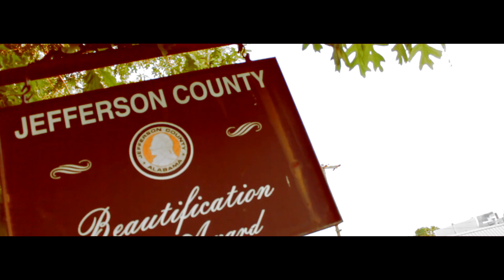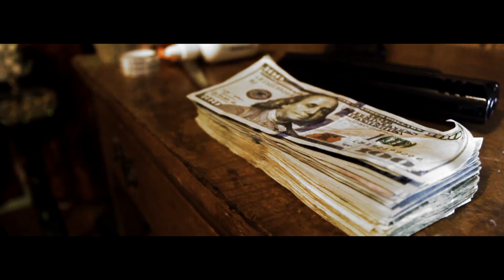Eskiimo Joe X No Play Play (Official HD Video) [A Ken XL Film]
1st single off of Eskiimo Joe's EP entitled J.O.E (Juugs Ova Everythang) dropping in Sept.
Check out his latest work Eskiimo Joe - Pak-Man - DJ New Era